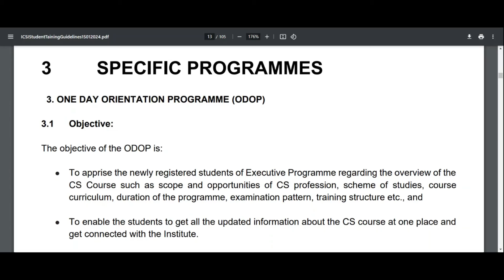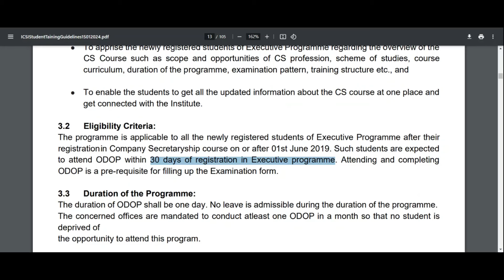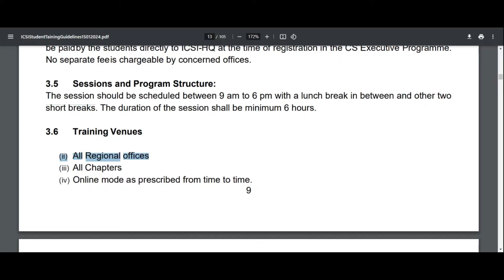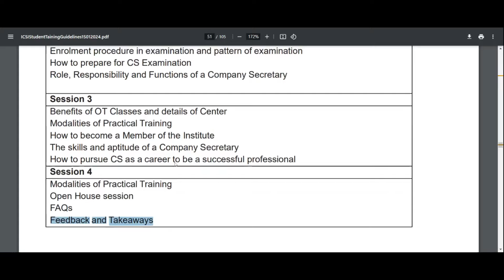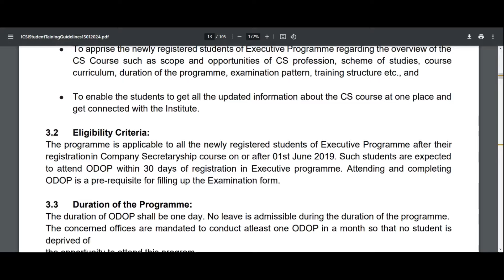CS 2025 ODOP New Training Guidelines ICSI Executive students ICSI ONE DAY ORIENTATION PROGRAMME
Mr. R

CS Dec 2024 Exam ICSI STUDENT TRAINING GUIDELINES-2024
One Day Orientation Programme for CS Executive 2024
ICSI Training Guidelines 2024
ICSI One Day Orientation Programme 2024
ICSI ODOP 2024 schedule
ICSI ODOP 2024 schedule pdf download
ODOP CS Executive for June 2024 schedule
ICSI ODOP Registration 2024
ICSI Classroom EDP upcoming batches 2024CS Dec 2024 Exam ICSI STUDENT TRAINING GUIDELINES-2024
ICSI Classroom EDP upcoming batches 2024